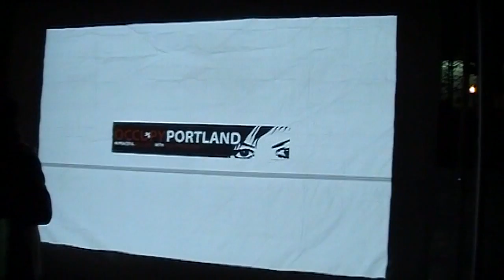Part 3 Occupy Portland GA Meeting On Eviction 11.10.11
General Assembly meeting at Terry Shrunk Plaza in downtown Portland on day 37 of the Occupy Movement